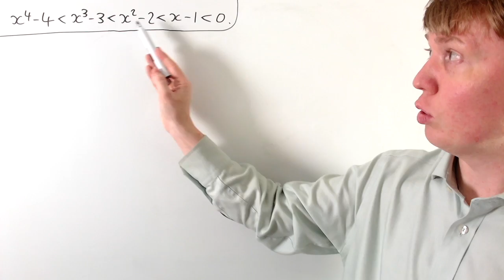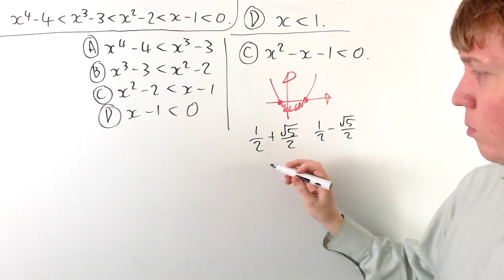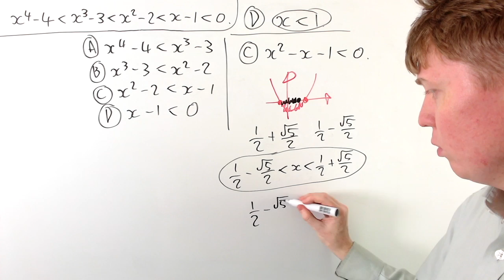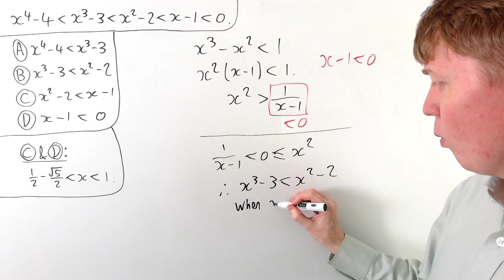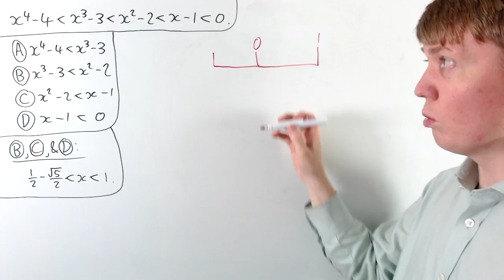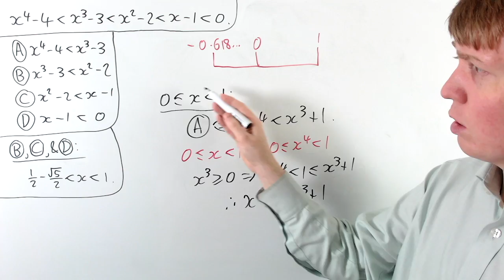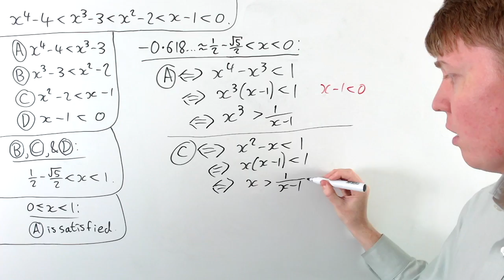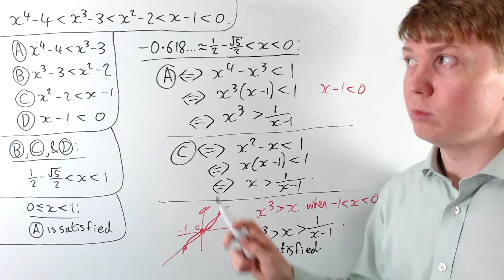Solving a Compound Inequality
We solve the inequality x^4 - 4 ‹ x^3 - 3 ‹ x^2 - 2 ‹ x - 1 ‹ 0.

00:00 Understanding the problem
01:16 Solving the first inequalities
03:13 Including the next inequality
05:07 Final inequality case 1
07:10 Case 2